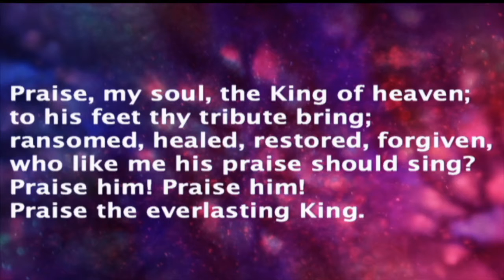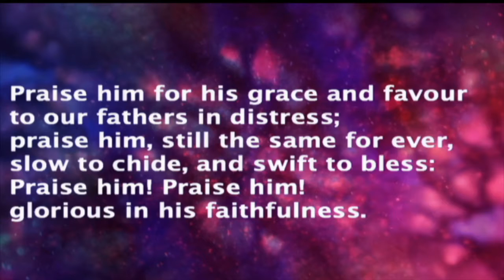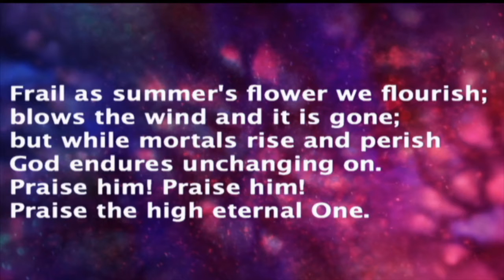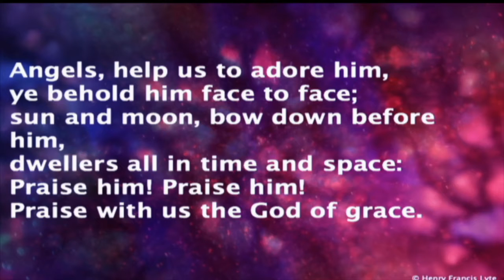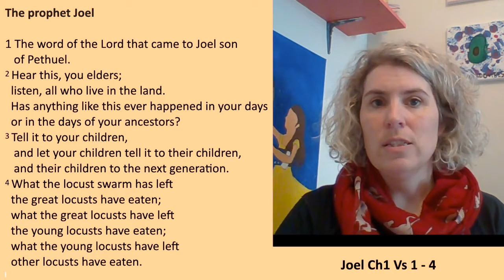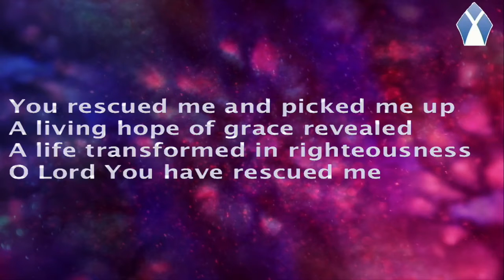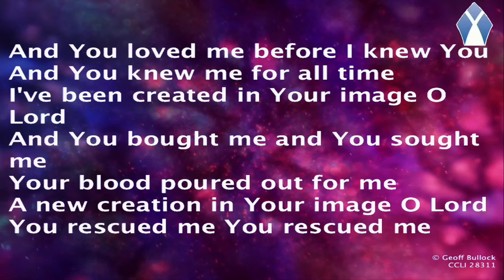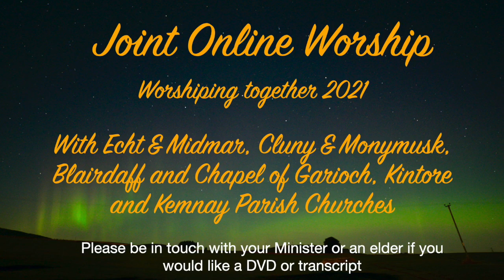Joint Service 20th June 2021